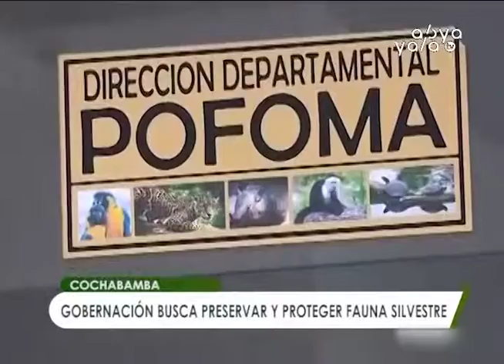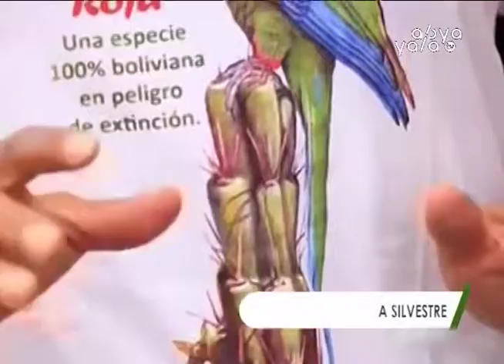Preservación Animales Silvestres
Elmer Ortuño director departamental de medio ambiente y recursos naturales informo que la Gobernación de Cochabamba realizan acciones para la preservación de animales silvestres